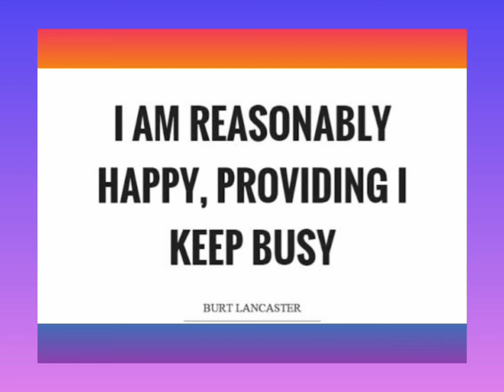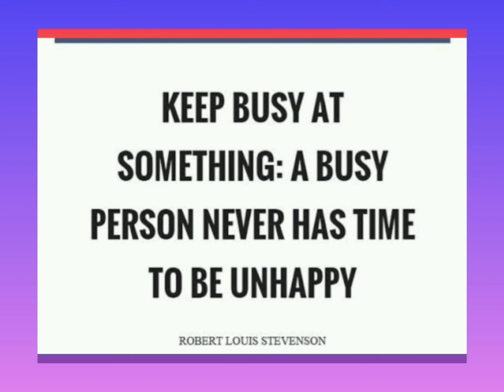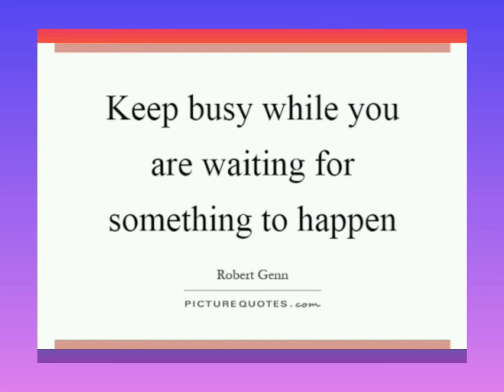Quotes to stop worrying for Past in English ll Keep on moving to Achieve your Goals🏂⛷🧗‍♀️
Hi Friends !

         One of the most tragic things I know about human nature is that all of us tend to put off living. We are all dreaming of some magical rose garden over the horizon—
Instead of enjoying the roses that are blooming outside our windows today.
Why are we such fools—such tragic fools?”
Live Today
Enjoy Today like there is no Tomorrow

"What shall it profit a man if he gains the Whole World --- and loses his health"
Stay Happy !!
  " 3 MOTTO OF  OUR LIFE"
1. Happy
2. Try to Be Happy
3. Be very Happy 😊